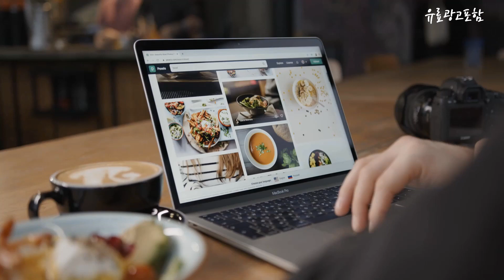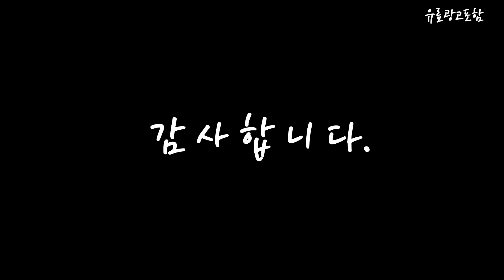갤럭시공기계 Top10!! 요즘 인기있는 갤럭시공기계 구매 가격 평점 후기 비교 총정리!!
❤️❤️❤️ 요즘 인기있는 갤럭시공기계 구매 가격 평점 후기 비교 총정리해 보았어요!! ❤️❤️❤️

[00:06]
10위. 삼성전자 갤럭시 A23 공기계 128GB 화이트 S급 [239,000원]

[00:11]
9위. 삼성전자 갤럭시 S22 5G 256GB 정품 미개봉 [389,000원]

[00:17]
8위. 삼성전자 갤럭시 A23 공기계 128GB 블랙 [288,970원]

[00:22]
7위. 삼성전자 갤럭시 A23 공기계 128GB 블루 [295,690원]

[00:28]
6위. 갤럭시 S20플러스 가개통 미사용 새제품 풀박스 3사 [428,030원]

[00:33]
5위. 삼성전자 갤럭시 A31 자급제 공기계 64G A급 [159,900원]

[00:39]
4위. 삼성전자 갤럭시 A23 공기계 128GB 피치 [292,000원]

[00:45]
3위. 삼성전자 갤럭시 Z 플립4 5G 자급제 SM-F721N [199,000원]

[00:51]
2위. 삼성전자 갤럭시 A24 자급제 라이트그린 128GB [320,000원]

[00:56]
1위. 삼성전자 갤럭시 S22 5G 256GB 정품 미개봉 [289,470원]